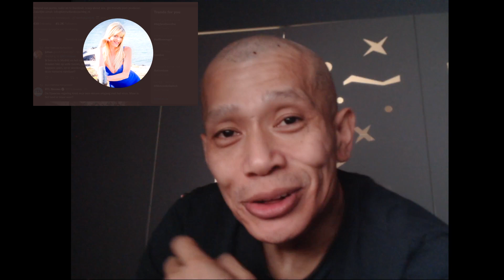Laatste interview Redford van Silfhout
Redford heeft zich 13 uur voor zijn einde laten interviewen.